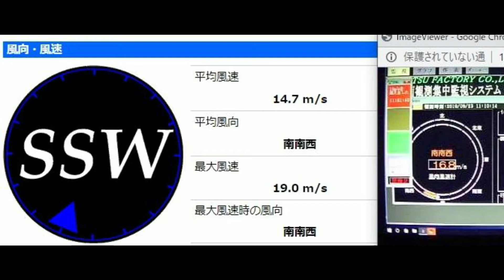Wing Foil in a Stormy Sea 20190923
今日はウインドサーフィンの人たちが3.4～4.2で走っているところをNaish WingSurfer4.0でウイングフォイル乗りました。15m/s～20m/sの南風。もちろんオーバーだけど風を逃がしながらなら乗れることも分かりました。楽しかったです。
Wing : Naish WingSurfer 4.0
Foil : Go Foil Maliko 200
Board : Mel Custom 6'2" x 26" 90L
Today I did wing foil with Naish WingSurfer 4.0 when windsurfers were planing 3.4-4.2. South wind of 30 to 40 knots. Of course, it was over, but I knew that I could fly letting the wind flow. it was fun.